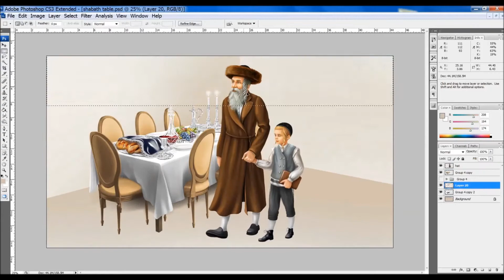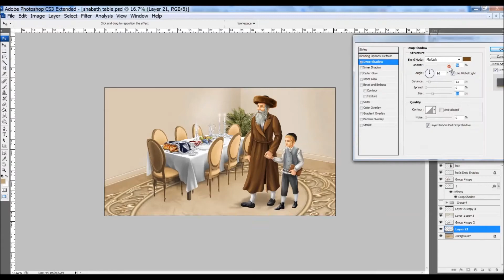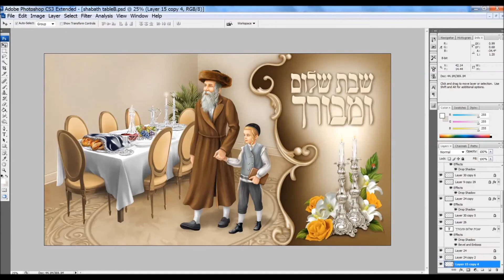Shabbat Shalom Design Time-lapse | Classical Jewish Art 🕯️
Watch the creative design process of a classic "Shabbat Shalom" typography artwork, beautifully crafted in Photoshop. Experience the blend of traditional Jewish aesthetics with modern digital techniques.

Project Details:
🎨 Software: Adobe Photoshop
✍️ Style: Classic Jewish Typography
🕊️ Theme: Shabbat Shalom

Artist: Moshy Kraus
Source: Nigunmusic.com

🕯️ Shabbat Shalom! Share this with your community!

Follow us for more Jewish design inspiration and tutorials!